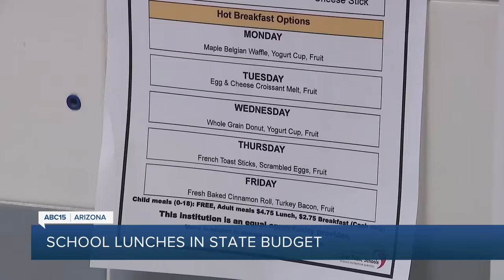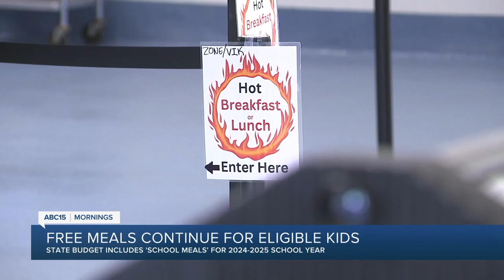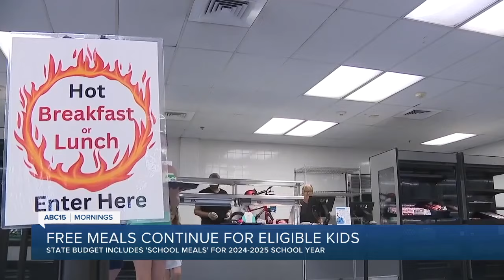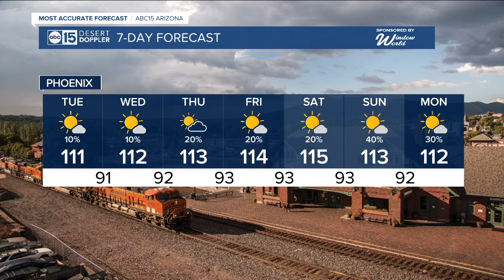ABC15 Arizona in Phoenix Latest Headlines | July 16, 11am